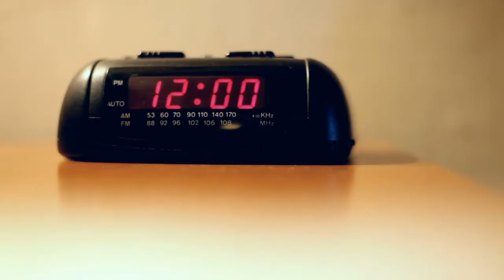Leftist opposition candidate Xiomara Castro holds commanding lead in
Leftist opposition candidate Xiomara Castro held a commanding lead early Monday as Hondurans appeared poised to remove the conservative National Party from power after 12 years of rule. Castro declared herself the winner despite orders from the National Electoral Council to political parties to await official results.“We win! We win! ” Castro, Honduras’ former first lady who is making her third presidential run, told cheering Liberty and Re-foundation party supporters when only a fraction of the ballots had been tallied. “Today the people have obtained justice. We have reversed authoritarianism. ”The National Party also quickly declared victory for its candidate, Tegucigalpa Mayor Nasry Asfura, but the early returns were not promising. By early Monday, Castro’s wide early lead was holding up. With 45% of the polling station tallies in, Castro had 53% of the votes and Asfura 33%, according to the National Electoral Council preliminary count. The council said turnout was more than 68%. Thousands of people packed the capital’s Morazan Boulevard, blowing car horns, waving Castro’s party’s red flags and setting off fireworks. After midnight, the street continued to fill with Castro’s celebrating supporters. Anticipating vandalism, some businesses along the boulevard had covered their windows with wood or metal sheeting, but the celebration appeared peaceful. In 2017, after a protracted election filled with irregularities, protesters filled the streets and the government imposed a curfew. Three weeks later outgoing President Orlando Hernández was declared the winner despite the Organization of American States observation mission calling for an election re-do. At least 23 people were killed. Late Sunday, Castro promised a permanent dialogue with the Honduran people and said beginning Monday she wanted to open conversations with all sectors of Honduran society and international organizations to seek solutions for the Central American country, which is recovering from two major hurricanes, troubled by gangs and enduring corruption and high poverty. Her husband, the former president, ousted by a military coup in 2009, did not appear on stage with her, but her son and daughter were there. Castro received a late surge of support when Salvador Nasralla, who lost to Hernández in 2017, ended his own candidacy and joined her alliance in October. The move took a three-way race that could have favored Asfura to just two. Castro rode a wave of discontentment with the National Party’s 12-year reign. Hernández became a national embarrassment with U. S. federal prosecutors in New York accusing him of running a narco state and fueling his own political rise with drug money. Hernández has denied it all and has not been formally charged, but that could change once he leaves office. In addition to a new president, Hondurans on Sunday chose a new congress, new representatives to the Central American Parliament and a bevy of local races.